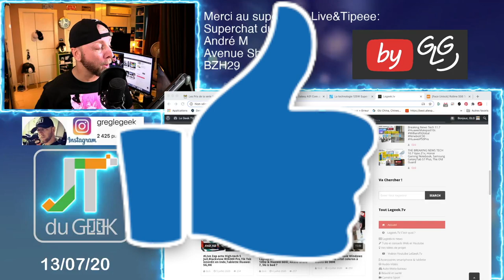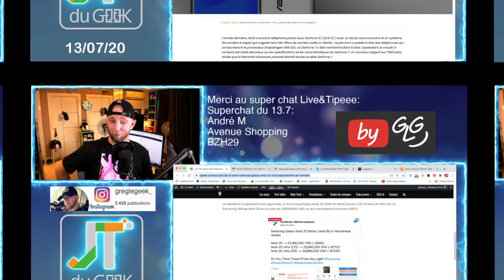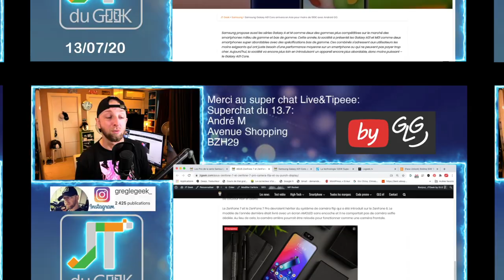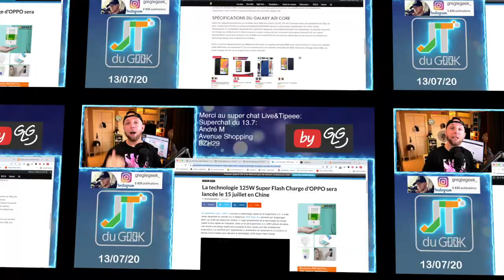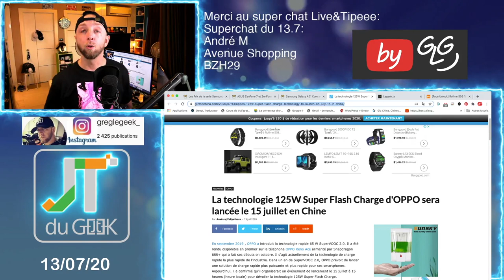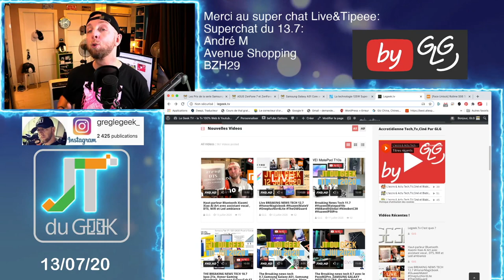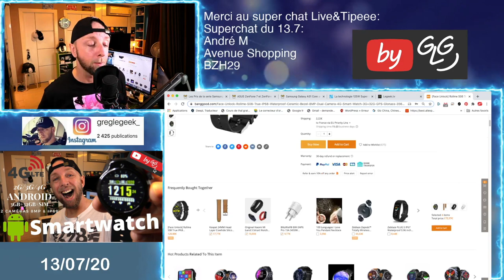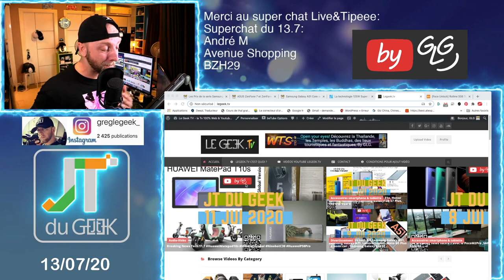ZapActuHighTech 13.7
Breaking News tech:
Oppo 125W super Charge et Iqoo 120W
Live zap Tech Dimanche sur legeek.tv
Rollme S08, android, 4G, IP68, ceramique
Bracelet connecté Xiaomi Mi Band 5

Samsung Galaxy Note 20 Ultra, ASUS ZenFone 7 , Asus ZenFone 7 Pro, Samsung Galaxy A01 Core , Oppo 125W, Iqoo 120W, Live Zap High-Tech, Rollme S08 Android, Xiaomi Mi Band 5

By GLG